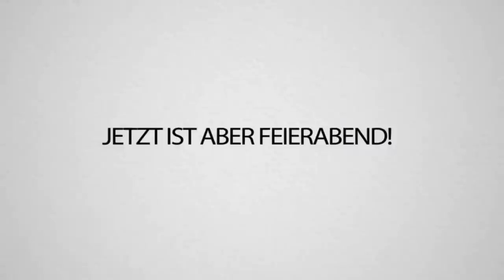Einen Tag Ja sagen in CRAFTATTACK- Ich muss ALLES machen was Avive mir sagt...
ICH war ein Tag lang AVIVES Sklave in CraftAttack... oh man, aber das bekommt er noch zurück! 😈